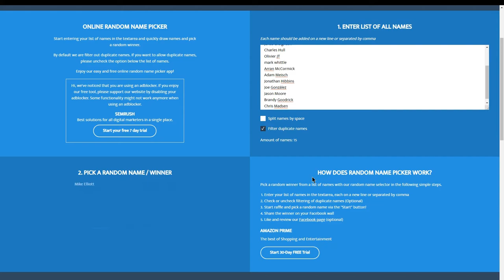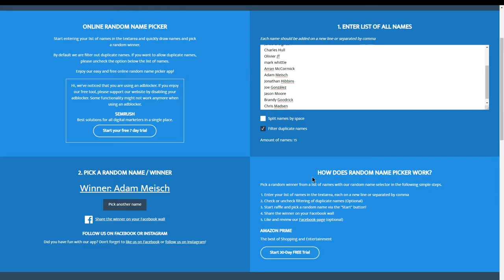Final Go Fund Me Update And Drawing For The $100 Oculus Store Gift Card!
Unfortunately we fell short of the intended goal of raising enough money to purchase a Valve Index for the channel but after reading some initial reviews and talking to a few trusted advisers I feel OK with that now as I don't think the Index would have offered a true generational leap in VR tech.

So with this in mind and with the blessing of the people who backed this campaign I would like to shift the funds raised towards getting the Index controllers to use with my Pimax 5K+ and then use the remainder of the money to help with renovations in the new studio space.

So that's it and I again want to thank all of you who pitched in to help me out at a time of need. This truly meant a lot to me and I love you all so much! Thanks for all the support and I will see you all in the Meta-Verse! []-)

* - Sorry for the Mic cutting out a few times... I recorded this from work and needless to say the equipment I use there is potato quality []-(

Even though the contest is now over if you would still like to make a small donation to help out the channel I will be keeping the actual GoFundMe page up so you can donate

PC #1 Specs:
I7 7700K
GTX 1070
16GB 3200mhz Ripjaws

PC#2 Specs:
i54670K
GTX 980ti
16gb Ripjaws X